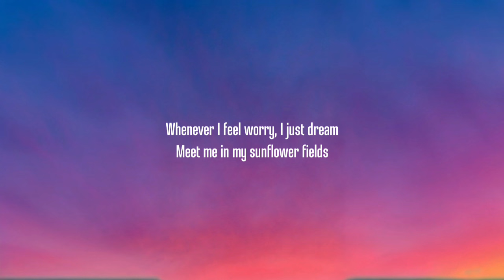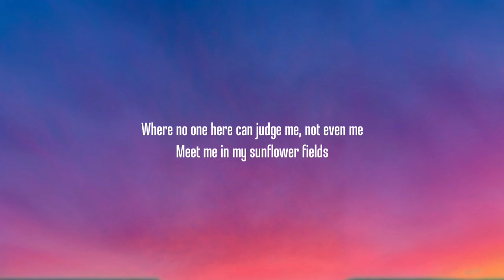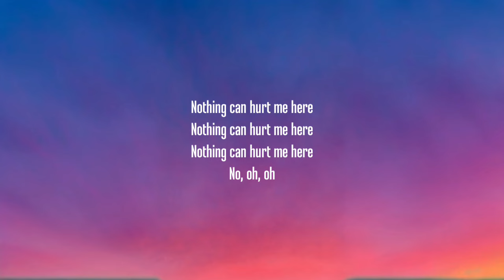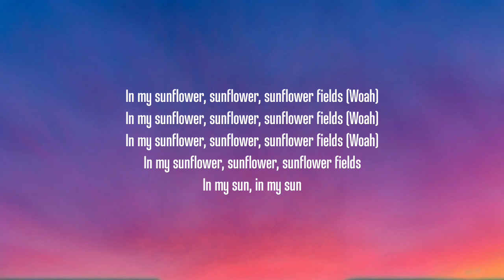MAGIC! - Sunflower Fields (Lyrics)